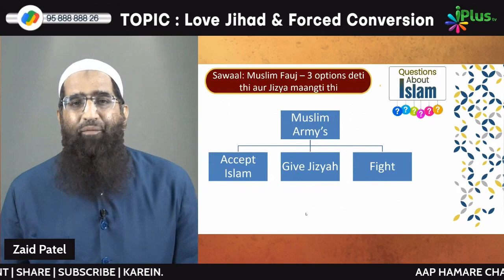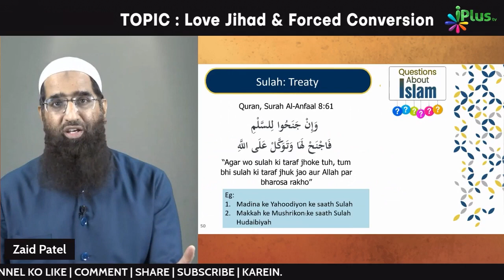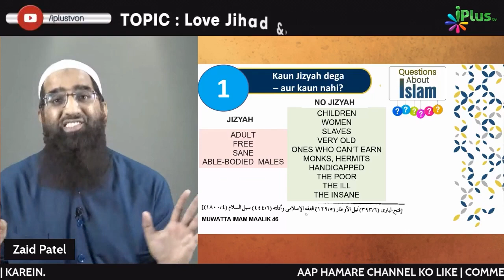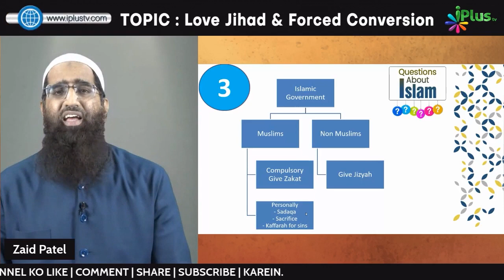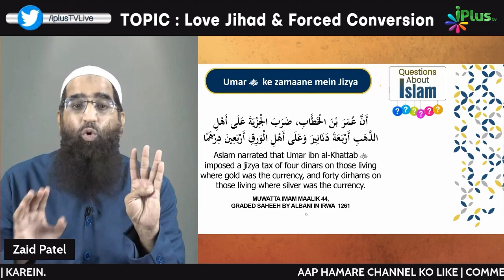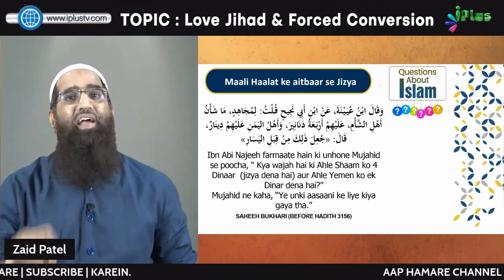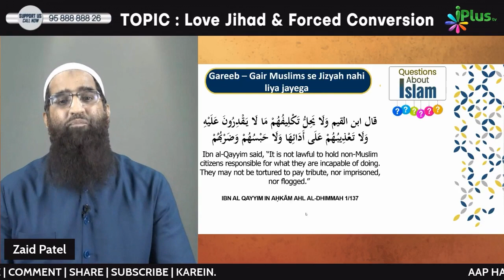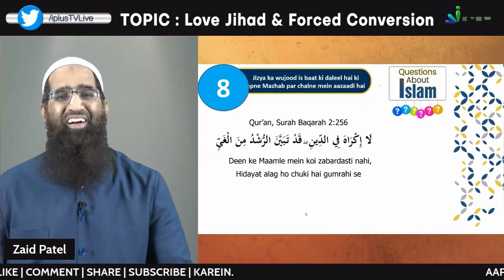Jizya Par Aeterazaat Ka Shandaar Jawab by Zaid Patel iPlus TV